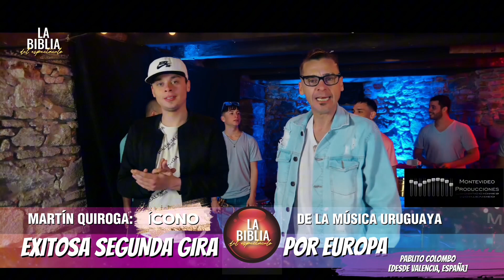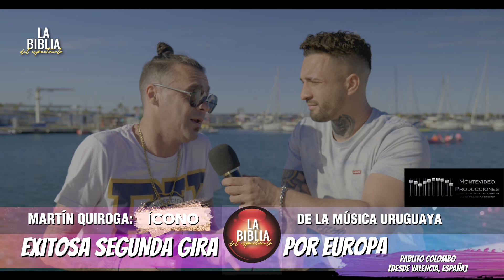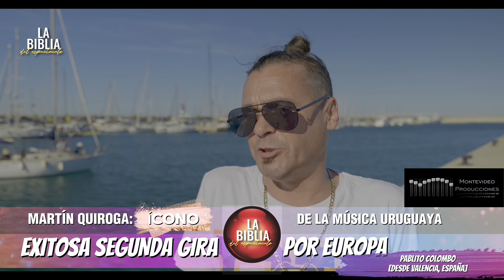MARTÍN QUIROGA EN ESPAÑA - Pgm. 53